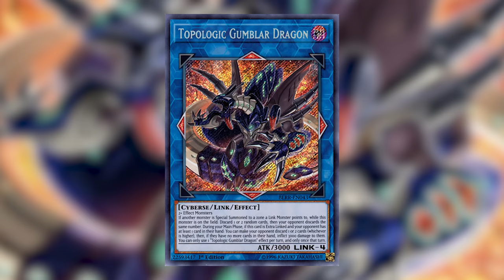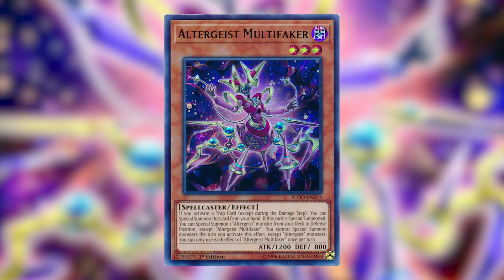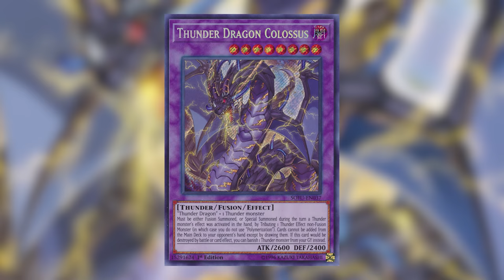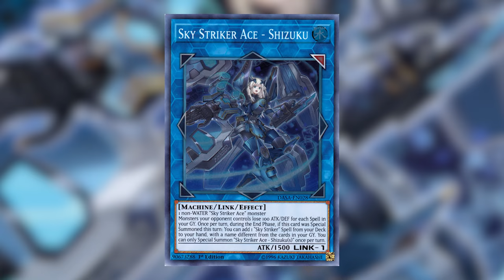Yu-Gi-Oh! Top 5 Competitive Meta Decks! December 2018 Format!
The 5 best Yu-Gi-Oh decks for competitive meta play in the December 2018 Forbidden & Limited list format. Will Sky Strikers remain the dominant force?

Connect with Team APS!